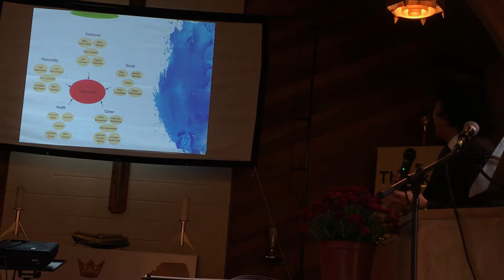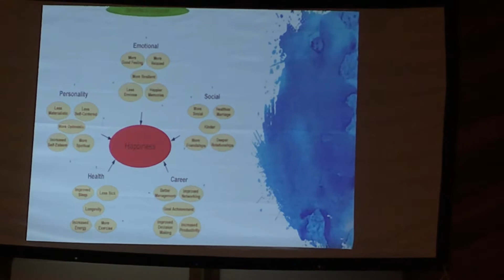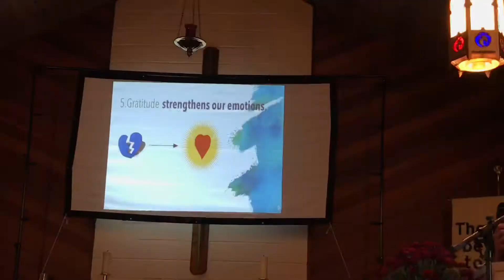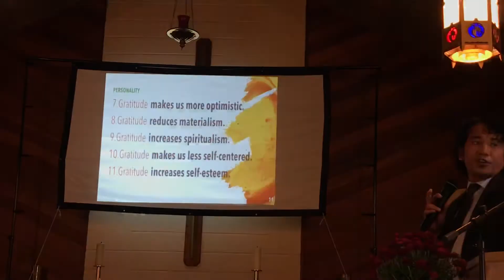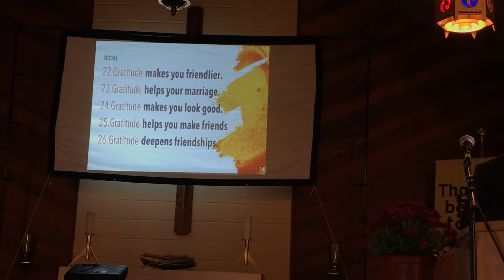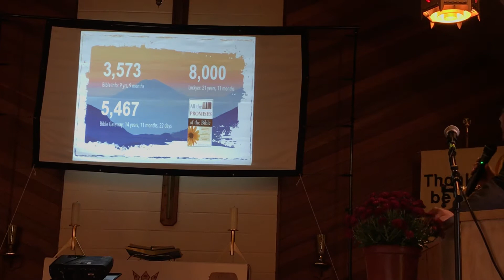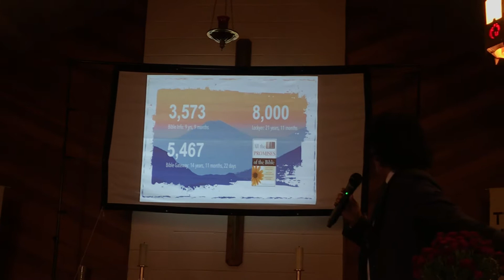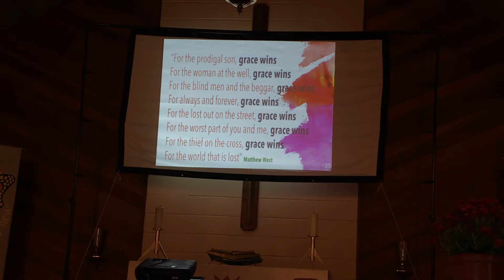“One More”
Sabbath. November 24, 2018
Pastor Joeveney Macabeo